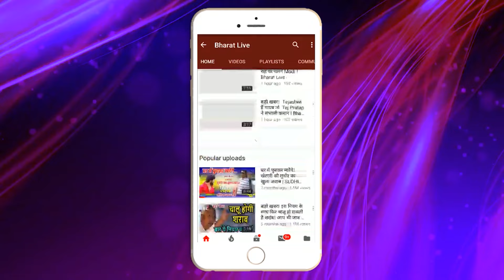कहानी में ट्विस्ट :नीतीश फिर से करेंगे बड़ा खेल ? पटना से यूपी तक हलचल तेज ना-ना हां-हां के बीच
कहानी में ट्विस्ट :

नीतीश फिर से करेंगे बड़ा खेल ? पटना से यूपी तक
हलचल तेज ना-ना हां-हां के बीच गोटी सेट !